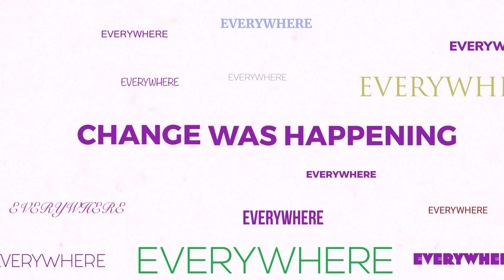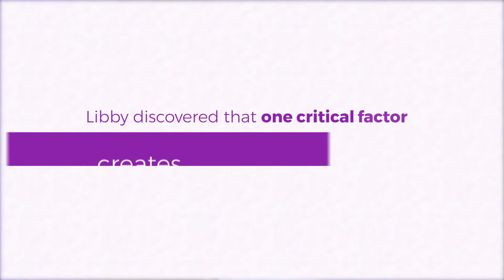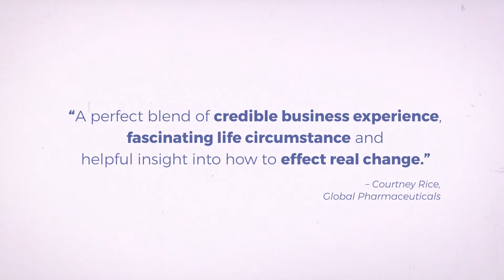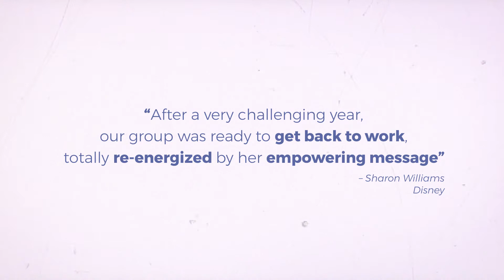Speaking Reel - Libby Gill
Libby Gill knows change. She grew up on two continents and went to eight different schools before putting herself through college waiting tables. Starting her career as an assistant at Embassy Communications, a television company founded by the legendary producer Norman Lear, in just five years Libby went through three mergers and arose to become head of publicity, advertising and promotion for Sony’s worldwide television group.